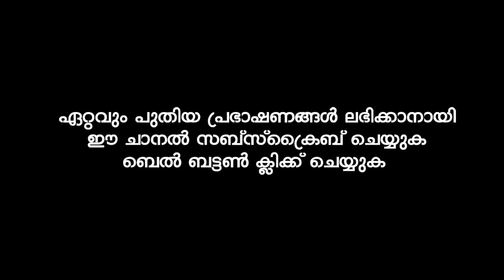3 കാര്യങ്ങൾ മനുഷ്യന് കിട്ടിയാൽ അവനാണ് ഏറ്റവും വലിയ ഭാഗ്യവാൻ | Sirajudheen Al Qasimi Pathanapuram